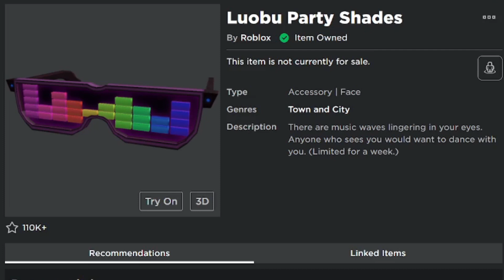But If You Close Your Eyes...